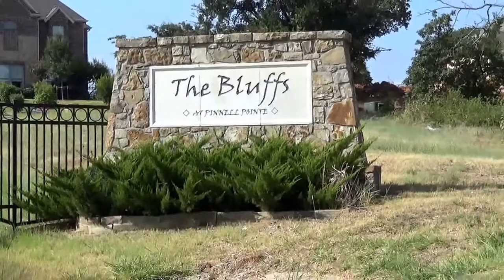The Bluffs at Pinnell Pointe, Corinth, TX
Find out more details and the homes for sale in this Corinth, TX lakeside community